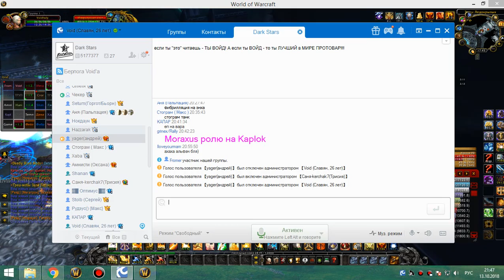3я часть обычки суббота 13 10 18